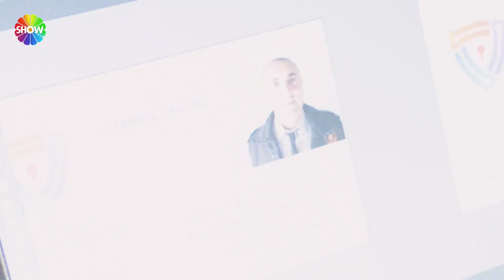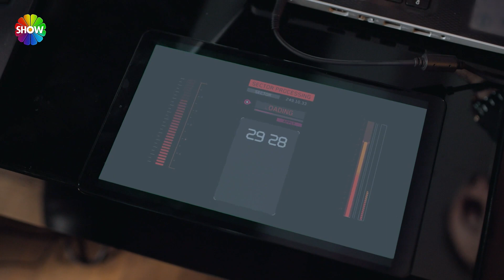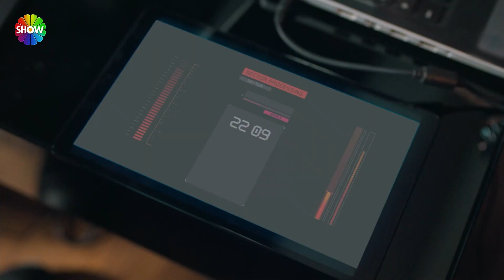Canan ve Korkut Ali karşı karşıya! | Sipahi